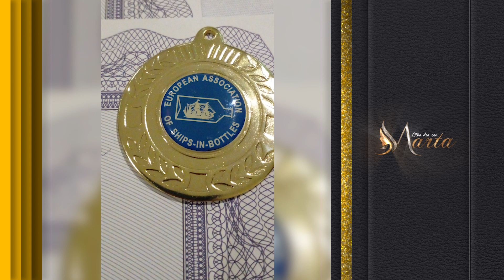Barcos en botellas - Dr.Roberto Scheitlin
Programa emitido el sábado 28 de octubre de 2023.